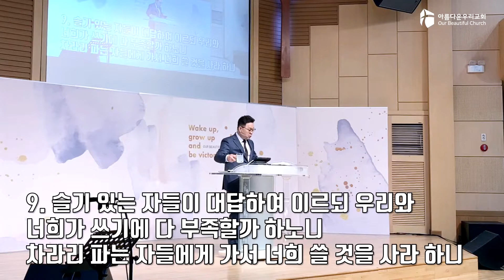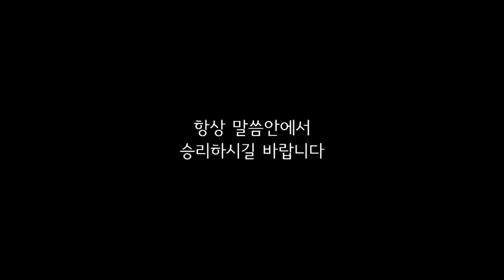이동훈 목사 - 아름다운우리교회 22-04-13 고난주간특별새벽부흥회 [그런즉 깨어 있으라!]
고난주간 특별새벽부흥회

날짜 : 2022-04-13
설교 : 이동훈 담임목사
제목 : 그런즉 깨어 있으라!

주일 1부 예배 : 오전 11:00
주일 2부 예배 : 오후   3:00
주일 3부 저녁 : 오후   7:00
새벽 예배 : 월 - 금 새벽 5:30
수요 젊은이 예배 : 수요일 저녁 8:00
금요 소망의 기도회 : 금요일 저녁 9:00